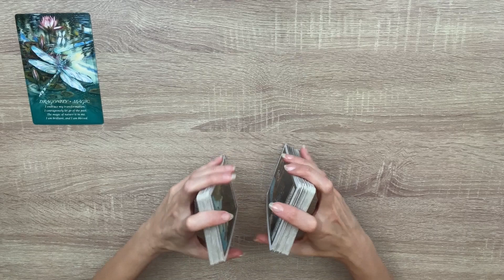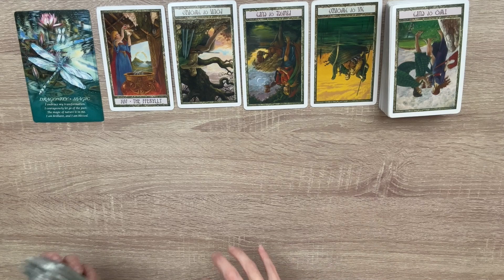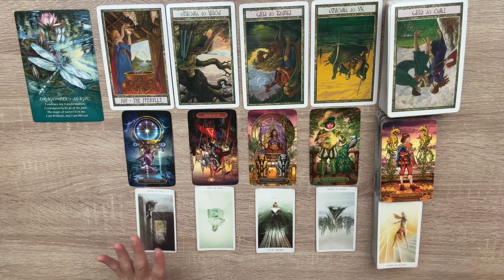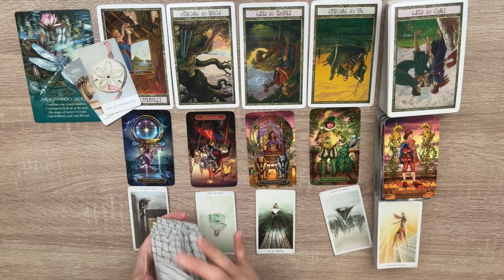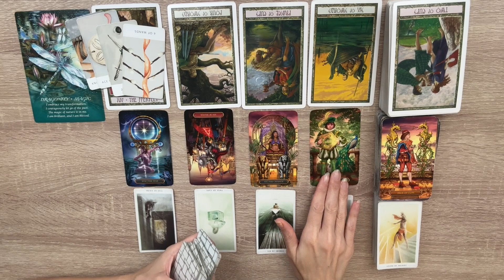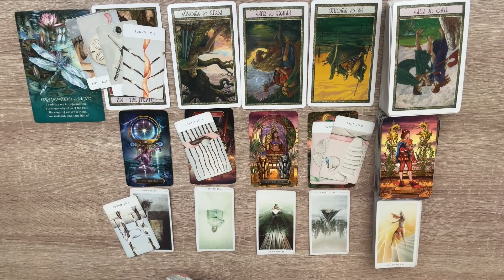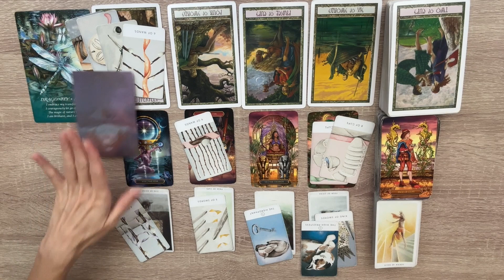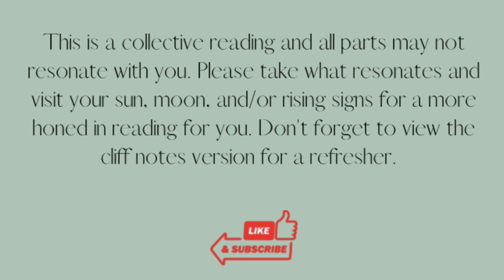♋️ CANCER CLARITY IS NEEDED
🎯 I AM SO CLOSE. NOVEMBER 29 MARKS MY ONE YEAR YOU TUBE ANNIVERSARY. PLEASE MAKE MY DREAM A REALITY BY HELPING ME REACH MY LISTENING HOURS. THANK YOU ALL!!!

❗️ALL DAILY READINGS EXTEND A FEW DAYS BEFORE AND AFTER. IT IS SUGGESTED TO LISTEN TO YOU SUN, MOON, & RISING SIGNS, OR ANY SIGNS IN YOUR BIRTH CHART YOU FEEL DRAWN TO AT THE TIME. THIS GIVES YOU A CLEARER VISION OF WHAT'S HAPPENING ENERGETICALLY AROUND YOU.

‼️ ALL OTHER READINGS ARE ENERGETICALLY TIMELESS, MEANING THE MESSAGE IS MEANT TO BE HEARD WHEN YOU COME ACROSS IT.